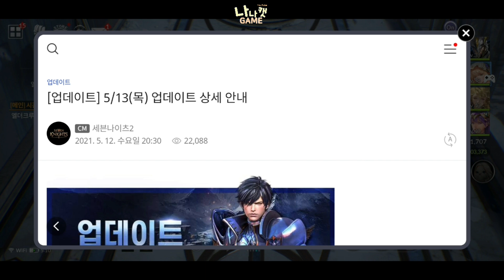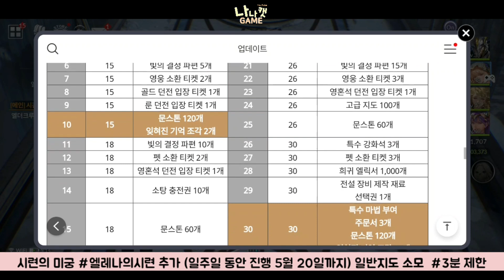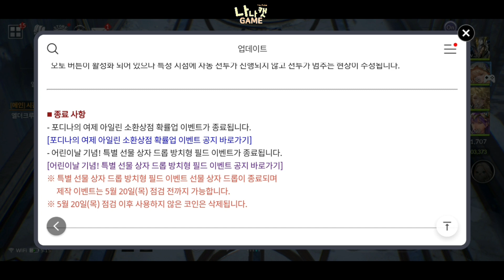세븐나이츠2 5월 13일 정기점검 업데이트 상세내용 알아보기 ( 스콧 리메이크, 전용장비 추가, 신규진형 2개 추가, 아킬라 확률업, 새로운 이벤트)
이번 업데이트로 아킬라 확률업이 일주일간 진행됩니다.
스페셜 출석 이벤트, 방치형 지도소모 이벤트도 챙기세요~

세븐나이츠2 5월 13일 업데이트 상세내용 안내영상입니다.

■ 점검 일정 : 5월 13일(목) 08:00 ~ 11:00(총 3시간)

■ 주요 업데이트 내용

- 고급 등급 영웅 '악마 사냥꾼 스콧' 리메이크
- 신규 전용장비 1종 추가
- 신규 진형 2종 추가
- 시련의 미궁 12주차 '엘레나의 시련' 추가
- 복수의 검 아킬라 확률업 소환 이벤트 진행
- 5월의 TICKET 지급! 스페셜 출석 이벤트 진행
- 5월의 지도 소모 스페셜 미션! 이벤트 진행
- 기타 오류 수정 및 개선
- 포디나의 여제 아일린 소환상점 확률업 이벤트가 종료됩니다.
- 어린이날 기념! 특별 선물 상자 드롭 방치형 필드 이벤트가 종료됩니다.

새로운 정보가 생기면
영상으로 찾아올께요

제가 새로운 영상을
보다 빠르고 정확하게 제작하는데 도움이 됩니다❤️

❤️5월 13일 세븐나이츠2 정기점검 상세내용 안내 공지

게임 내  공식포럼 메뉴를 통해서도 업데이트 내용 확인이 가능합니다.

❤️세븐나이츠2 이벤트 안내

❤️초보가이드

초보 전플영웅 선택권 무엇을 선택해야 할까? 코제트 vs 밍 발데르 전플루디?!